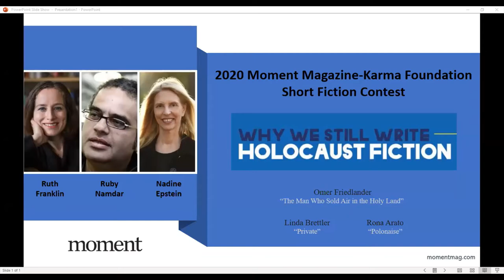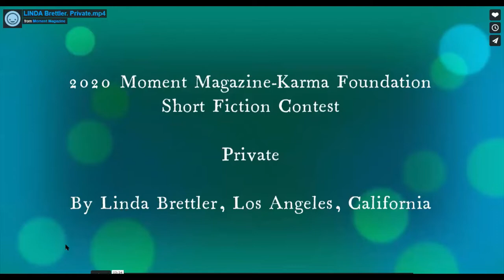Moment Magazine-Karma Foundation Short Fiction Contest: Why We Still Write Holocaust Fiction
Moment Magazine-Karma Foundation Short Fiction Contest presents:
Authors Ruby Namdar (The Ruined House), Ruth Franklin (A Thousand Darknesses: Lies and Truth in Holocaust Fiction) and Moment editor-in-chief Nadine Epstein (Elie Wiesel: An Extraordinary Life) discuss the enduring power–and perils–of Holocaust fiction.

Prior to the conversation, the 2020 Karma Foundation Short Fiction Contest winners read excerpts from their stories:

1st place – Omer Friedlander, The Man Who Sold Air in the Holy Land
2nd place – Linda Brettler, Private
3rd place – Rona Arato, Polonaise